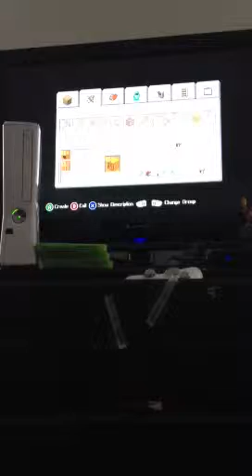Minecraft wisdom episode 1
I get to know the world of minecraft and while I am building my house I run into 1 or 2 zombies will I survive